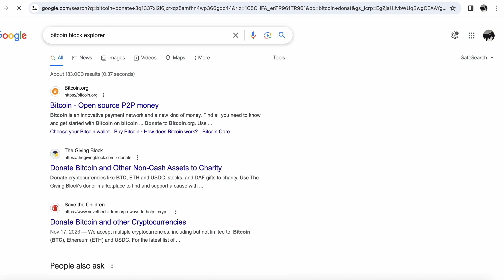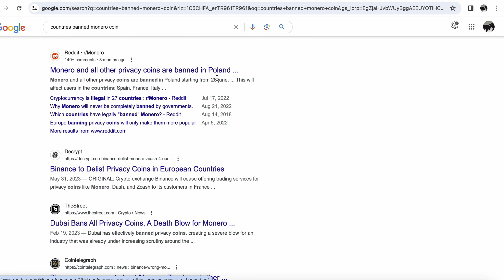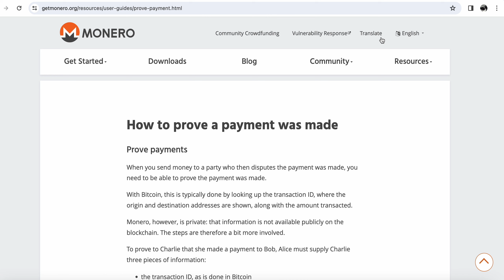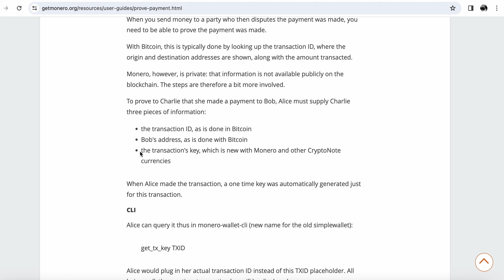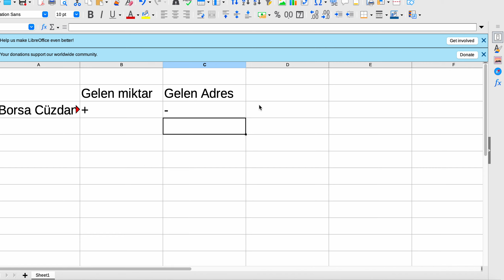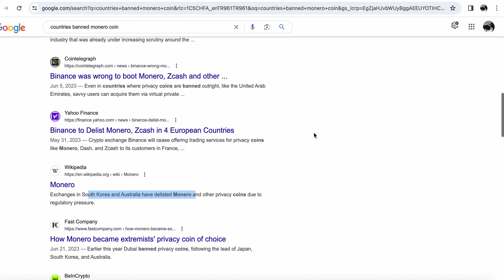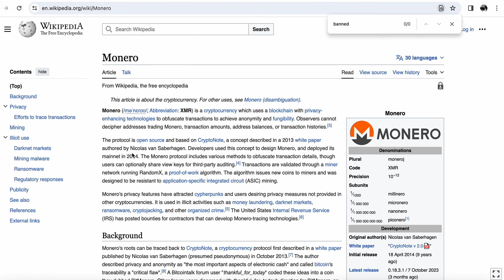Monero 'yu borsalarda yasaklayan ülkeler, blockchain exploer ile adress takibi